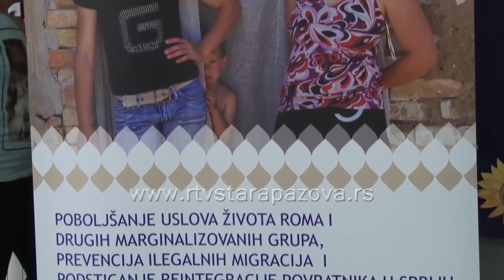Pomoć ugroženim mališanima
Opština Stara Pazova u saradnji sa  Ekumenskom humanitarnom organizacijom  Eho iz Novog Sada danas je u Vojki u osnovnoj školi ,,Milan Hadžić,,  vaučerima i setovima školskog pribora obradovala 35 učenika – učenike romske nacionalnosti  i  učenike iz socijalno ugroženih porodica.